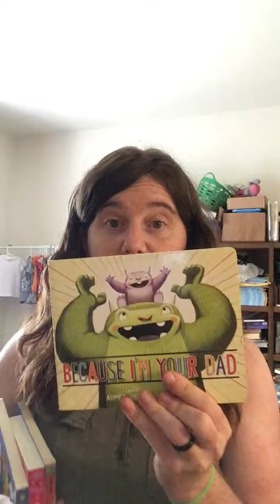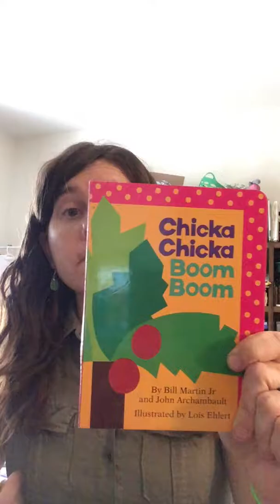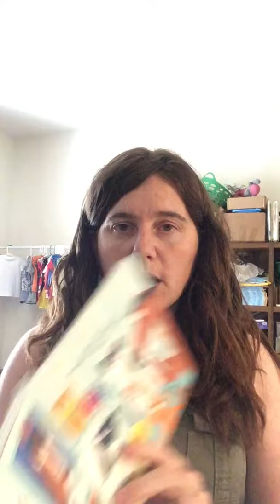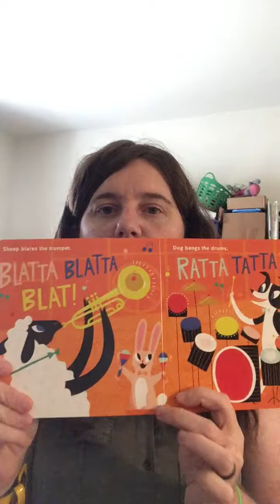Five book Friday 001